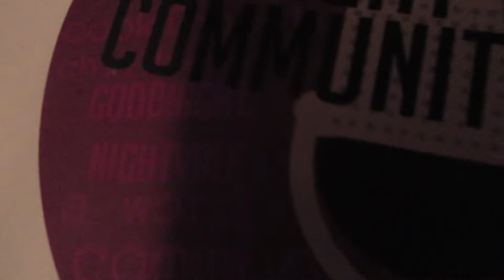COMING SOON TO A CHANNEL NEAR YOU - The Eighteenth Year (day 77)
All opinions expressed in this video are my own and are not aimed towards any individual!